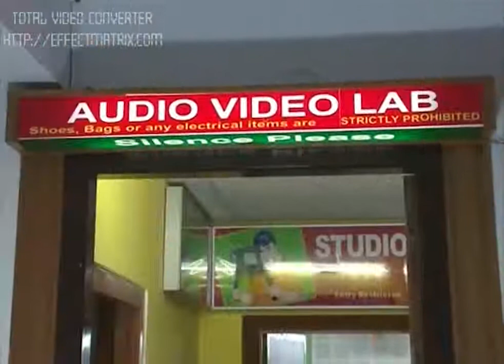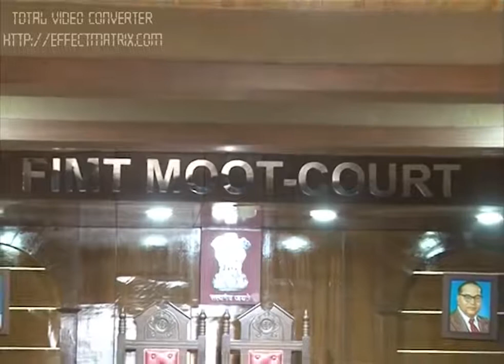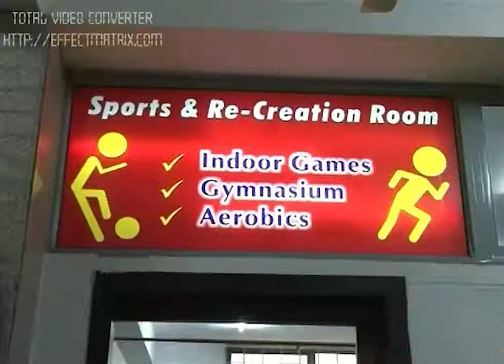FIMT Virtual Tour | 2020 | GGSIPU